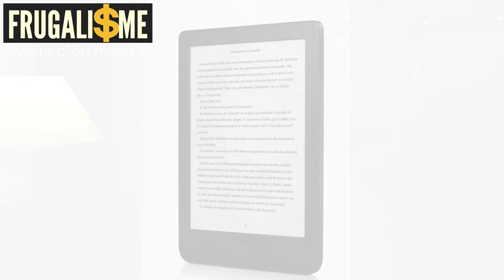Choisir le livre papier ou livre électronique Frugalisme 35/60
60 jours pour changer de vie ► livre papier ou livre électronique

▬▬▬▬▬▬▬▬▬▬▬ ℹ️INFOS ℹ️▬▬▬▬▬▬▬▬▬▬▬▬

►DESCRIPTION :
livre papier ou livre électronique

▬▬▬▬▬▬▬▬▬▬ 📚Blog Frugalisme📚▬▬▬▬▬▬▬▬▬

▬▬▬▬▬▬▬▬▬▬ 🎁CADEAUX 🎁 ▬▬▬▬▬▬▬▬▬▬▬▬

▬▬▬▬▬▬▬▬▬▬▬ 🛠OUTILS 🛠 ▬▬▬▬▬▬▬▬▬▬▬▬▬